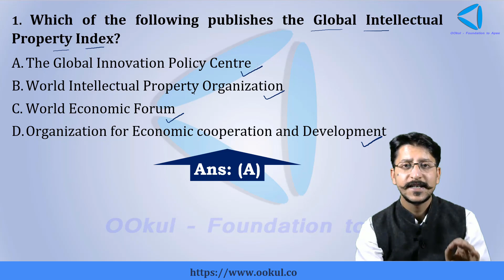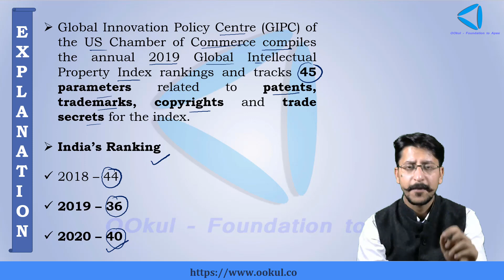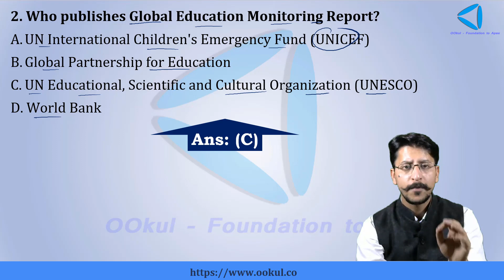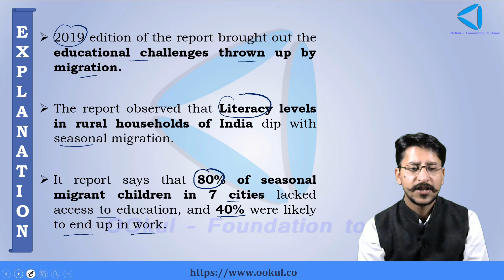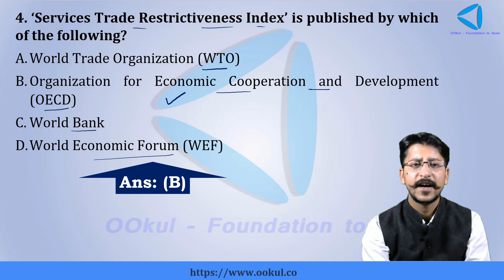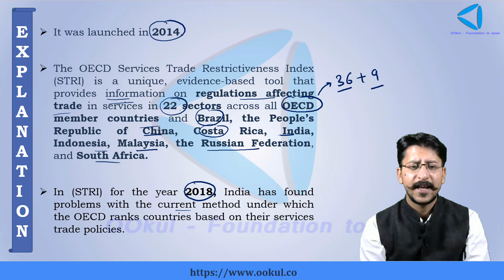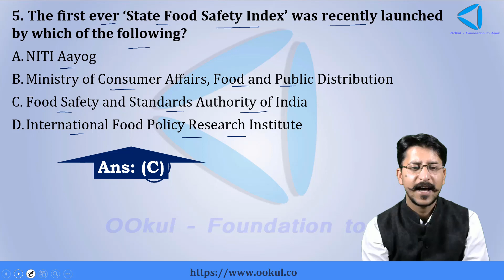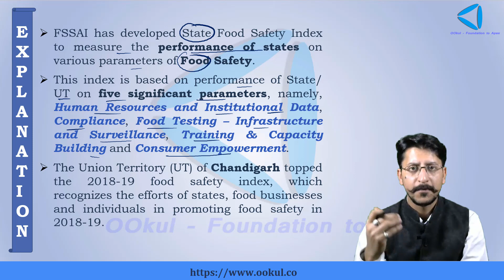लक्ष्य 100+ | UPSC/IAS Prelims 2020 | Day 1 | Reports & Indices - Part 1 | OOkul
Detailed Solution & Explanation of Questions asked in Quiz (Reports & Indices - Part 1) of Day 1 of (लक्ष्य 100+) A 90 Days Revision Series For UPSC CSE Prelims 2020